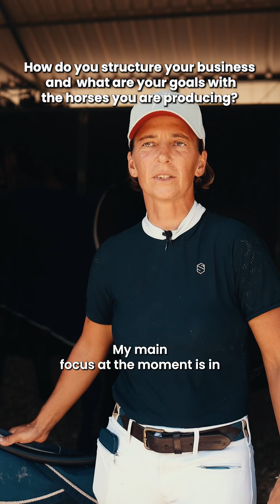Interview to Katharina Offel. III Andalucía October Tour.